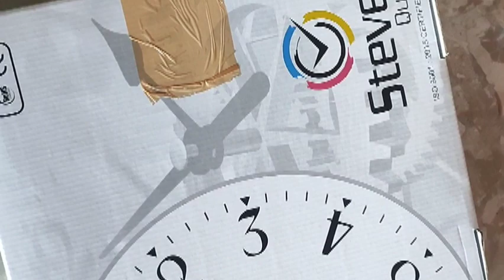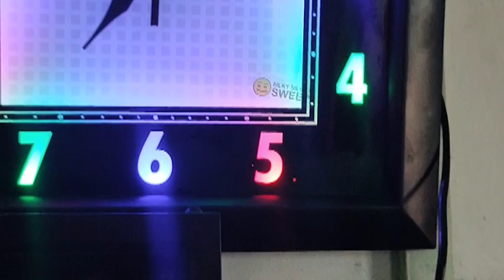best led wall clock हर घर में होना ही चाहिए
Take a look at this steven quartz llp Analog-Digital 31 cm X 31 cm Wall Clock on Flipkart

AT creative channel

हमेशा मेरे साथ बने रहने के लिए निचे लिंक पर click करें और follow करें.

खरीद ने के लिए नीचे लिंक पर क्लिक करें